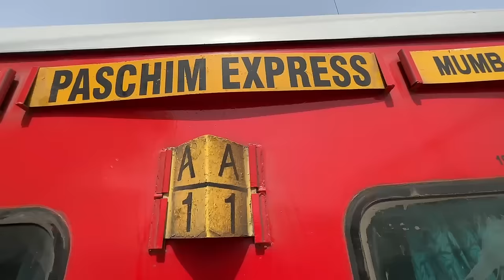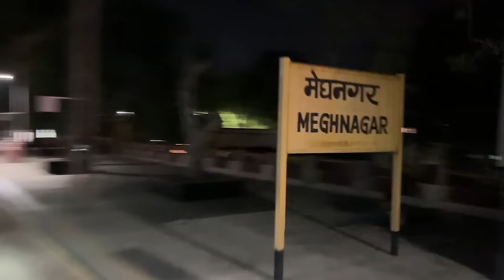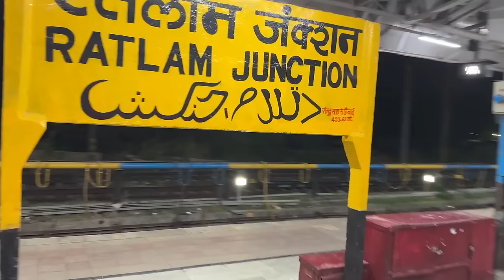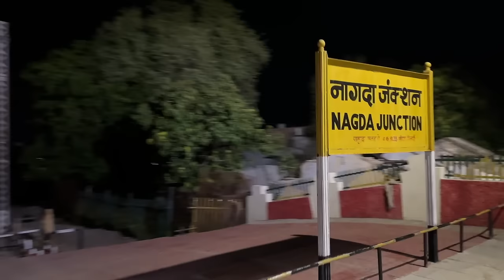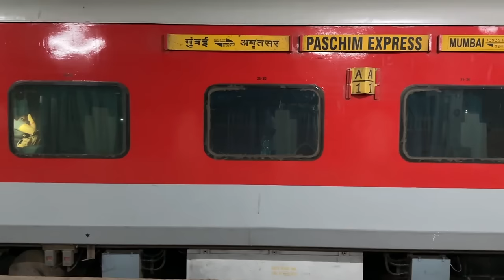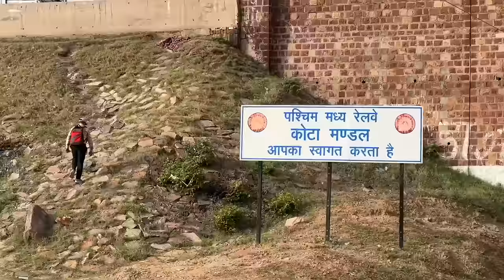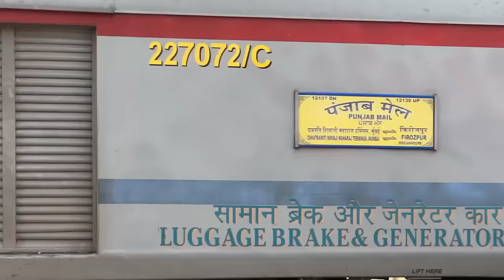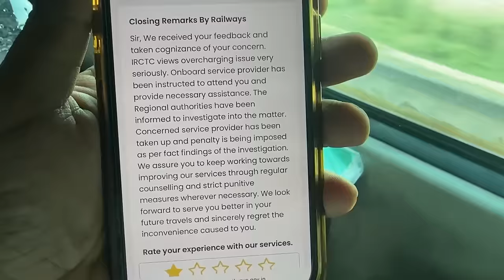* Train ne apne value ko khodia hai * Paschim Express Journey part 2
Welcome to series of videos in which we are covering all corners of India in named trains .